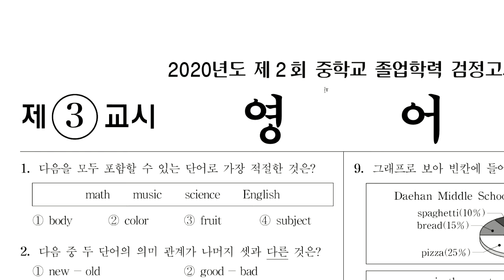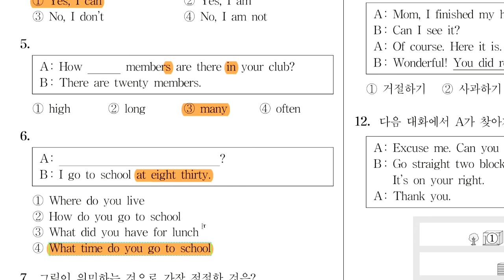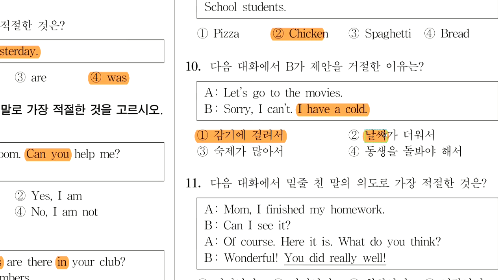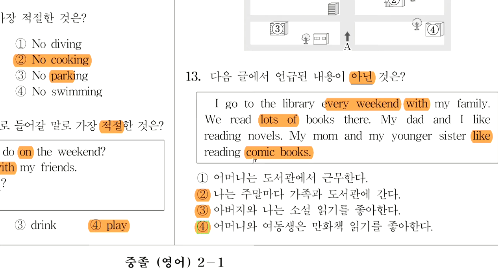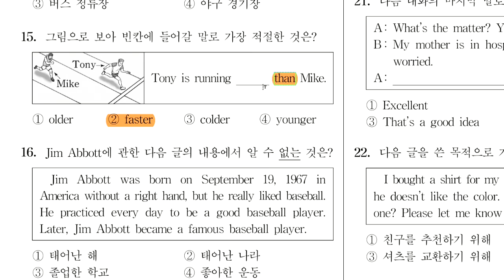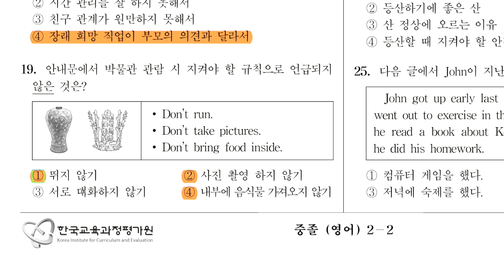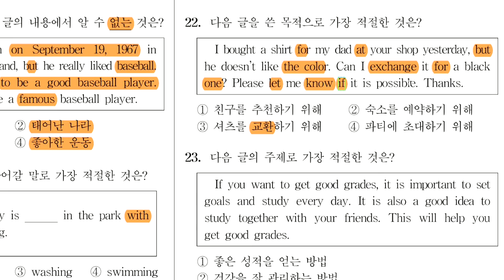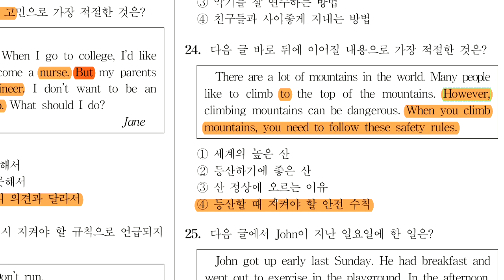2020년도 2차 중졸 검정고시 영어 기출문제 해설